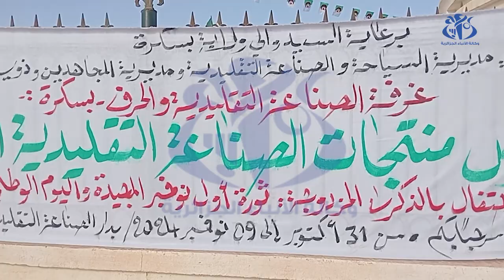بسكرة : أكثر من 70 مشاركا في معرض الصناعات التقليدية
بسكرة (واج)- احتضنت غرفة الصناعة التقليدية والحرف ببسكرة، معرضا وطنيا لمنتجات الحرف اليدوية التقليدية بمشاركة نوعية من عدة ولايات.النشاط شمل عرض مختلف المنتجات التقليدية في مختلف المجالات كالخياطة وأواني الفخار بالإضافة إلى مشتقات النخيل ومواد التجميل والعناية الجسدية، حيث عرفت التظاهرة إقبالا من الجمهور وينتظر أن تمتد لعشرة أيام .